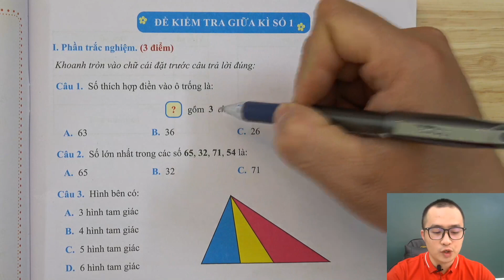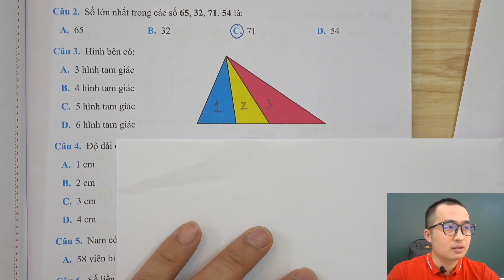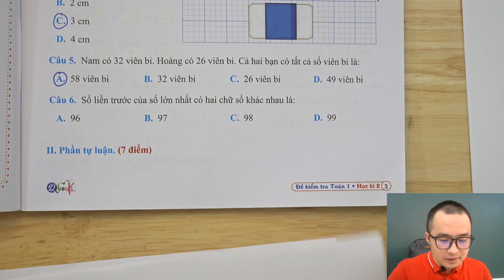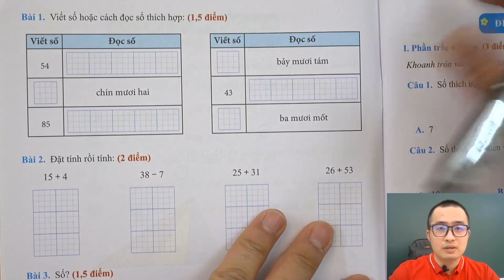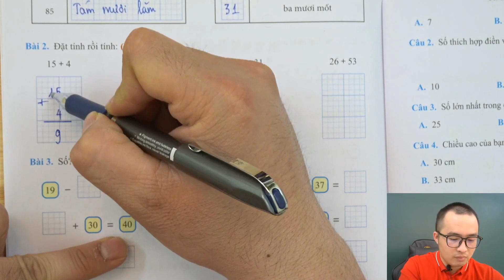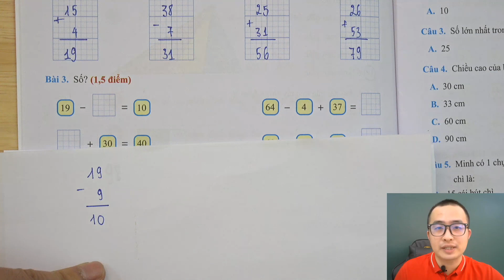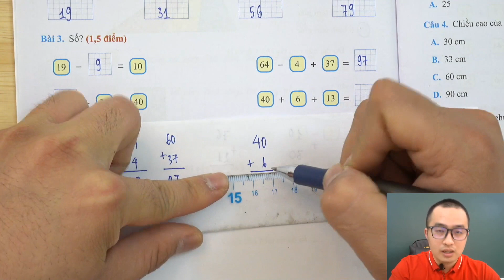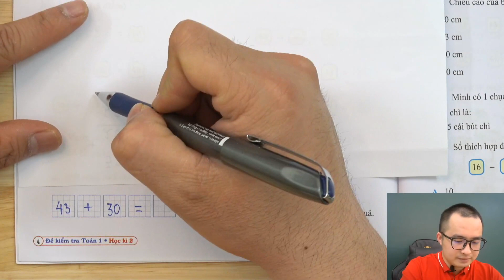Toán 1 | Giữa Kì 2 | Đề Số 1 | Kết Nối Tri Thức Với Cuộc Sống | Nguyễn Văn Quyền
ĐỀ KIỂM TRA GIỮA KÌ 2 - ĐỀ SỐ 1
Câu 5. Nam có 32 viên bi. Hoàng có 26 viên bi. Cả hai bạn có tất cả số viên bi là: 58 viên bi.
Câu 6. Số liền trước của số lớn nhất có hai chữ số khác nhau là: 97
Bài 4. Vườn cây ăn quả nhà Mai có 43 cây cam và 3 chục cây bưởi. Hỏi vườn nhà Mai có tất cả bao nhiêu cây ăn quả?